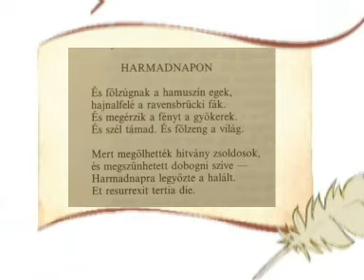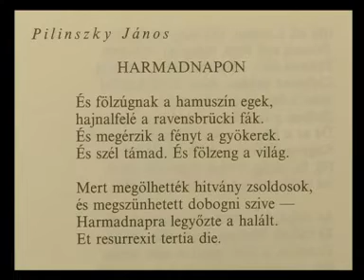VERS 5 PERCBEN – Pilinszky: Harmadnapon (vers és verselemzés Reisinger Jánostól)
Pilinszky János elmondja saját versét, melyet utána Dr. Reisinger János irodalomtörténész elemez 5 percben